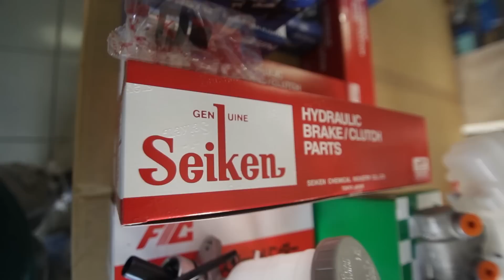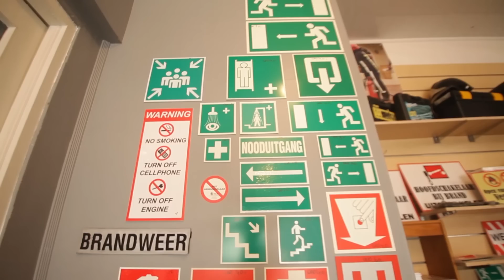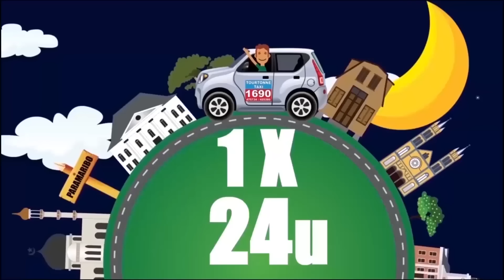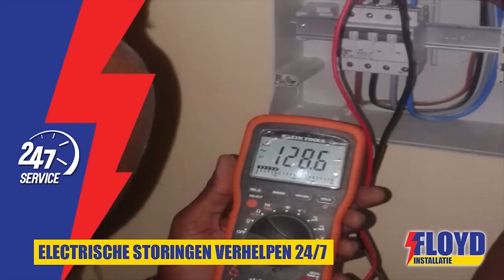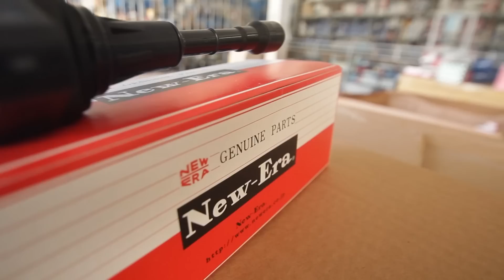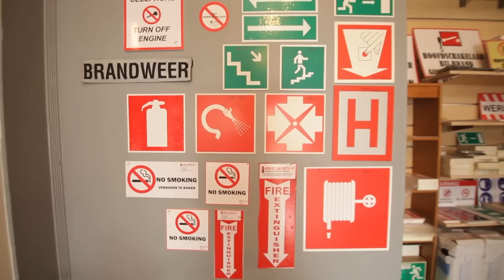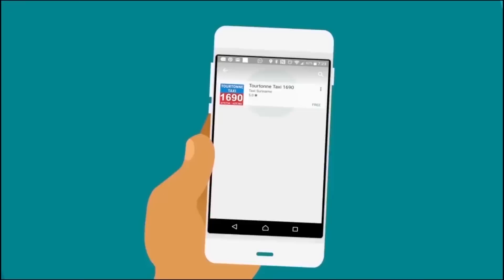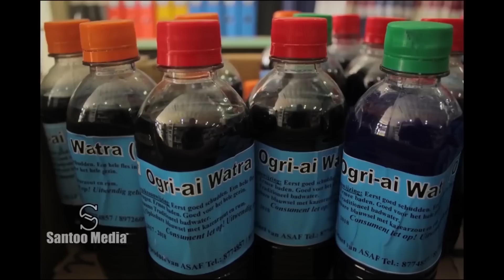Tap A Dek 18 November 2019